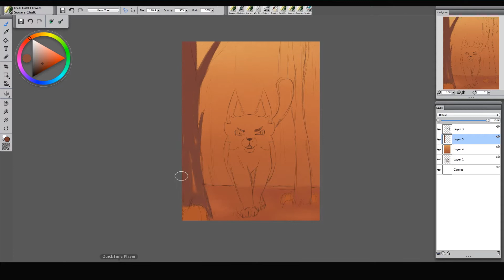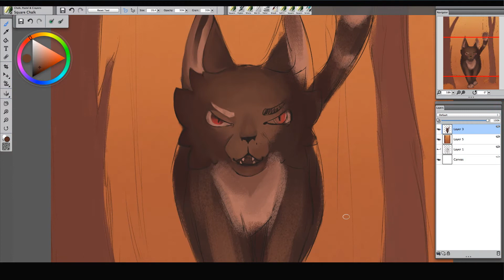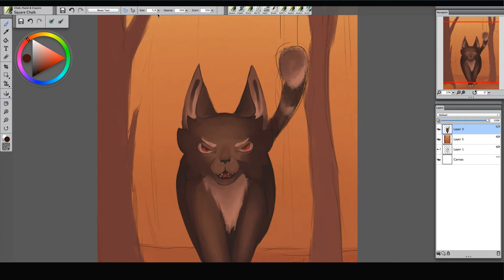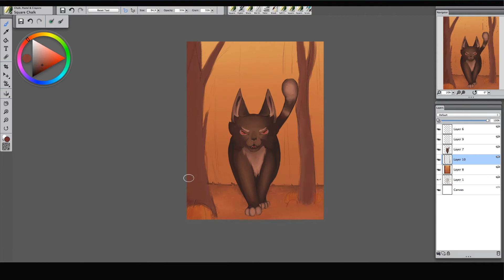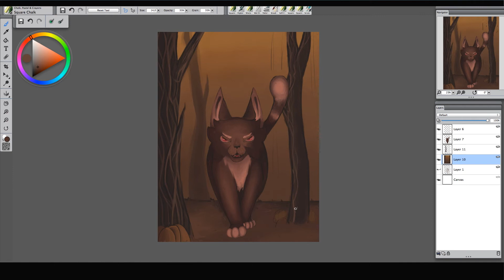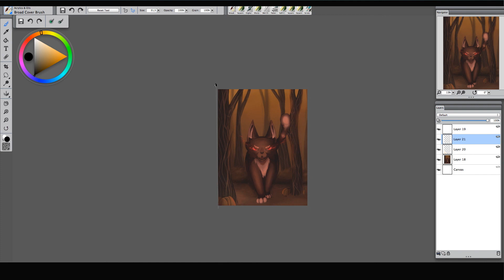Oc - Hungry for more speedpaint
it has been a while when the last time i uploaded. its been like 3weeks or somethin. well I'm back, i hope. i was busy with school work and other stuff. then i had 1 week free from school and i kinda had time to draw. my cousin came for a visit and then i got sick. the speedpaint was ready it only needed to be edited. I'm not a big spoopy themed fan. The same goes for Halloween. i don't have nothing against it, but i don't like anything that is something to do with scary.
^Tools^
Painter Essentials 5 (Drawing)
iMovie (Editing)
^Music^
Down With That by Twin Musicom